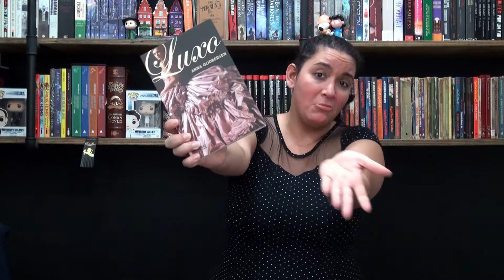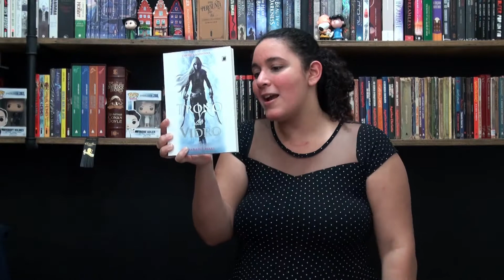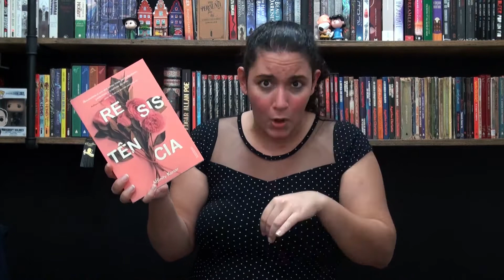Na minha caixa dos correios: Março/Abril - Parte III | VEDA 2017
Neste vídeo vocês conferem a última parte das minhas aquisições do mês de Abril.

CONTATOS
Quer enviar algo para o blog/ canal? Então anota o endereço!!

CAIXA POSTAL
Natália Eiras
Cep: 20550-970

Tá esperando o quê pra ficar por dentro de tudo que tá rolando tanto no nosso canal, quanto no nosso blog?! Corre logo e se inscreve nessa parada aê!

Tá afim de bater um papo comigo? Então manda um olá!

GOSTOU DA VINHETA DE ABERTURA? ENTÃO SEGUE O CONTATO PRA VOCÊ TER UMA TAMBÉM!